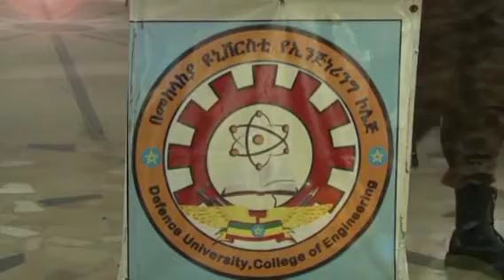Xogta wararkii ugu danbeeyay itoobiya DEG DEG.